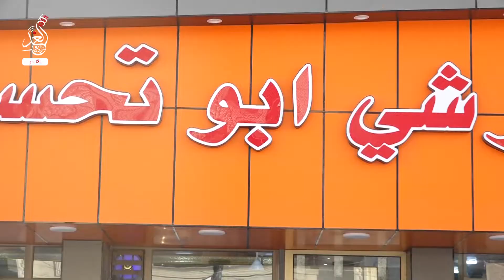طرشي ابو تحسين في الفلوجة 😍